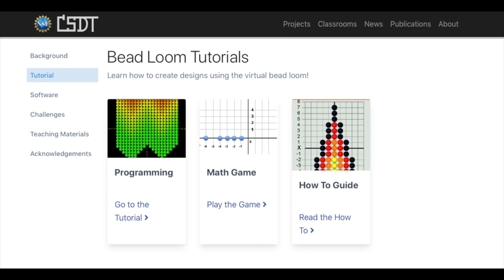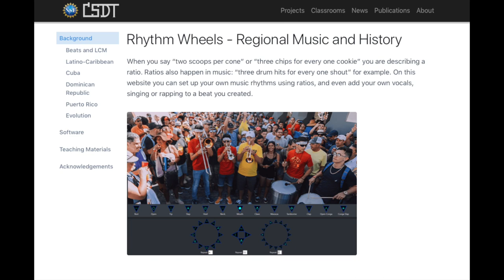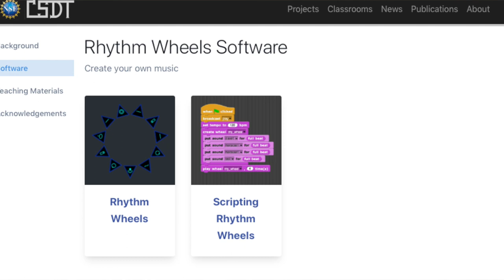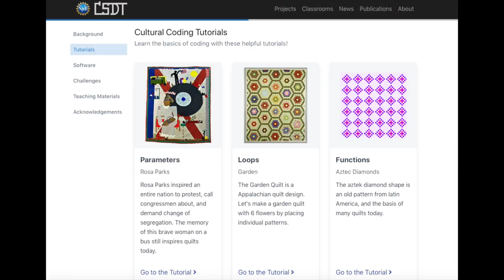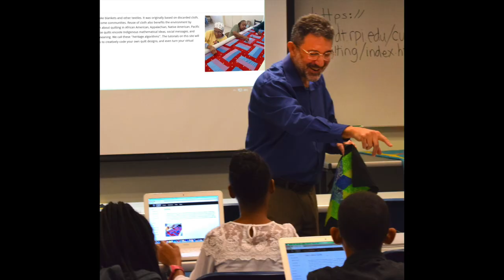PreparationTech: Teaching Kids how coding is in hair braiding, quilting, weaving and Latin Music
(Time-stamped interview segments below.)

In this PreparationTech interview, Dr. Ron Eglash talks about his pioneering research in the field of ethnocomputing which celebrates the computing principles and algorithms used in Indigenous and non-Western cultures. He describes himself as "part computer scientist and part anthropologist" and shares the online content and software that he and his team have developed to teach kids about the math, computing, programming and algorithms in cultural practices such as hair braiding, weaving, quilting, beading and Latin percussion.

00:00 Intro

01:11 Ron explains what he does (travelling around the world to explore how to represent Indigenous culture in technology) and explains why he does this

02:59 Ron describes his research, including fractal geometry (similar shapes in different scales) found in African architecture and hair braiding, Native American beading and quilting, and how he linked his research with new ways to teach math to high school students

09:28 Ron talks about creating software programs and math lessons based on Latin percussion beats (heritage algorithms)

11:19 Ron explains 'ethnocomputing' in the context of cultural activities such as weaving (algorithms and loops)

14:26 Ron discusses how science and technology is done differently in Indigenous cultures than in European cultures which focus on extraction and profit

17:02 Ron discusses the influence of his psychologist father who championed the concept of "restorative justice" and Native traditions

19:01 Ron talks about his childhood as a "hardcore geek" with an interest in social justice

20:31 Ron talks about ethical vision and creative agency as important characteristics for people who want to develop social justice-driven education (Charles Darwin's ideas about evolution came from the fact that he was an abolitionist)

24:54 Ron talks about Culturally Situated Design Tools (CSDT), a Web site which provides curriculum, tutorials and software to teach high school students social justice and ethnocomputing

29:08 Ron talks about the need to use technology to fund grassroots initiatives rather than only serving the interests of big tech

31:54 Ron advises adults to provide both opportunities and agency to encourage kids to explore social justice

PreparationTech is an online platform which explores how technology is transforming study, training and work in virtually every industry, field and discipline.

It showcases the personal stories of a diverse and inclusive group of role models who explain what they do, outline the paths they've taken to get there, and provide insight into what it takes to be successful in their respective fields.

Aimed at parents, caregivers, teachers and school guidance counselors, PreparationTech provides strategic advice and specific tips on how to awaken kids to the possibilities of technology and how to combine it with their passions and hobbies.